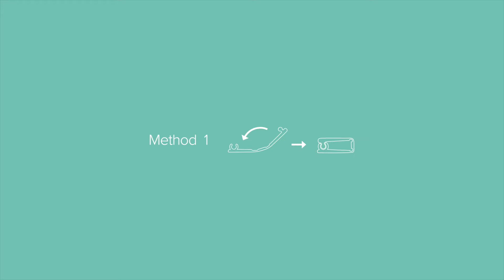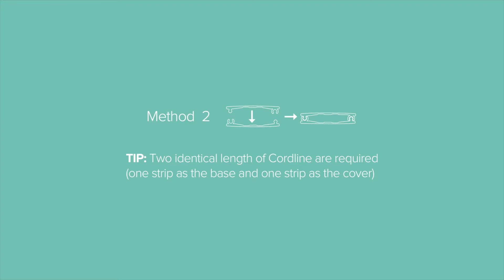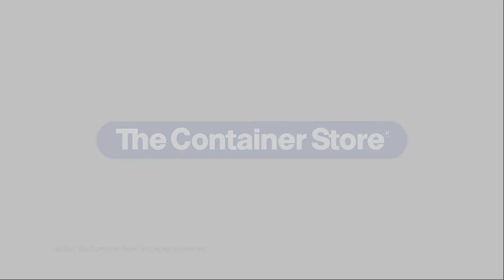8ft Paintable Cordline Wall Cable Channel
Whether you want to hide TV and gaming cords in a family media room, or organize computer and electronics cables in a work area, this is your easy, customizable solution. Our cord channel can be cut to fit your space and painted to blend into your decor. Its smart, self-locking design installs without nails. Simply use the 3M double-sided foam tape to secure to walls. To accommodate multiple cords, you can even cut two equal length and put them together to create a large capacity channel.

Includes 3M double-sided foam tape for nail-free installation that won't tear up your walls.

Can be cut to fit your space and painted to match your wall color.

Runs the length of 8 feet if you are using as a single channel cord concealer and 8 feet if you are using as a single channel cord concealer.